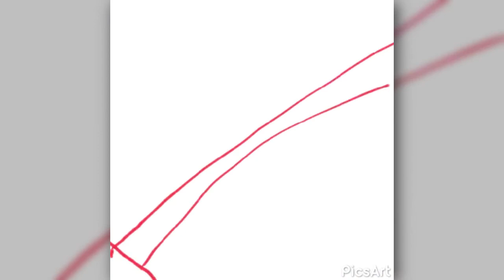Circletine! FT: Dark Star,Alyssa,Crybby,Caroline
Okay so my friend alyssa made a video with me and it was super funny! ^^ then my friend Dark Star did the same and she did it too! so i had to do something for them! Crybby made me in HMM 90% of her VIDS SOO MM WHY NOT xD and Caroline is a IRL friend i miss her so much but she has bin my best friend for years! So i thank her so much! She doesnt have youtube but i will show her it soon! :D